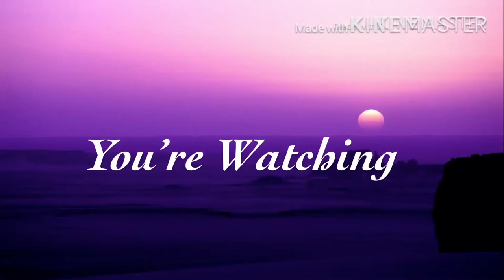My review on Hope The Bear! 🐻 (Beanie Boo Reviews)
I am excited!

Video Background Music By: flavors

-Zoemickey